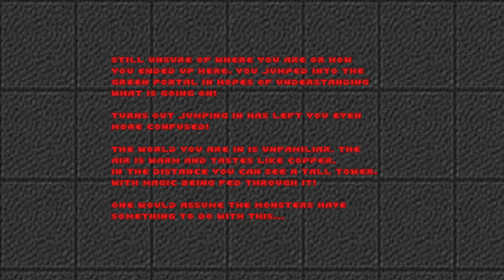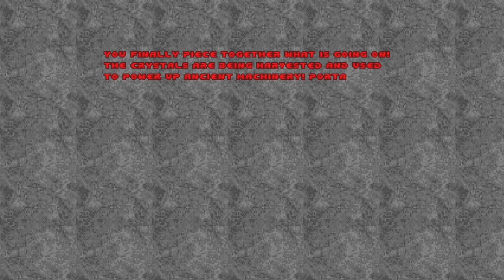Going to try out a few of the other Corruption Card options. !wad !mods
Trying out some of the other Corruption Cards modes.